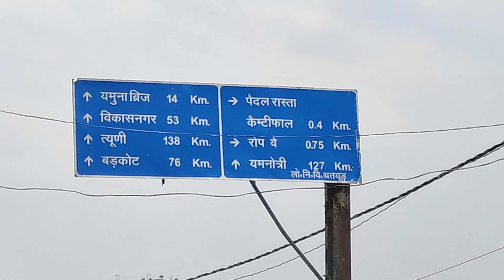Mussoorie Kempty falls 2023 | Mussoorie Tourist Places | Mussoorie Travel Vlog | मसूरी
tufailtsvlog
tufail ts vlog
Ajay riya vlog
Aaditya black up
Irfan 99
daily vlog
daily vloging
daily life style blogs
vlog video
tufail ts block up
krishna up vlogs
up vlogs
my first vlog kaise banayen
Ms vlogs
mukesh sahani

Vlogs

daily vlog tufail ts bilog

tufaultsvlog

Soravjosi vlog up

How to viral my first vlog Saurabh Joshi vlog

My Ist vlog

my first vlog on YouTube my first vlog background music Manoj dey vlog Sahil Joshi vlog Desi vlog video

Tiger kirar vlog How to viral my first vlog on YouTube

My Ist vlog

Village vlog viral Sandeep vilage vlog

Inka vlog

Manoj dey sadi vlog

Vlogs

daily vlog

tufail ts bilog

tufaultsvlog

Soravjosi vlog up

sarueep viiaye vivy

Inka vlog

Saurabh Joshi vlog Sahil Joshi vlog Desi vlog video

My Ist vlog
your qurious: My first vlog

inka vlogs 2023

mylstvlog_tmy_Ist vlog